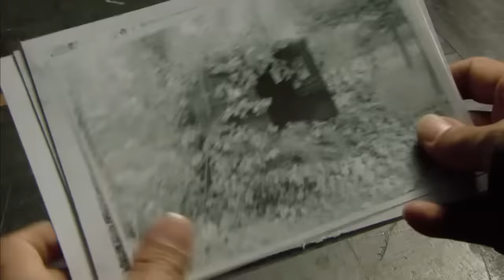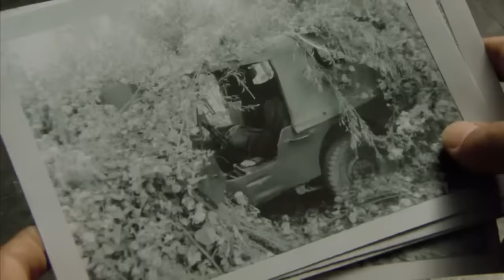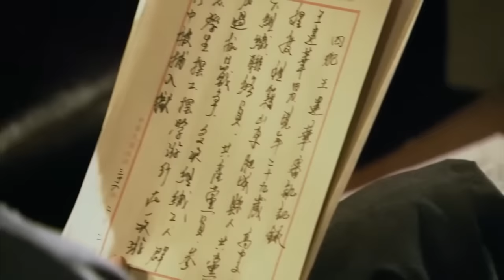【谍战剧】坚如磐石 43丨主演：于和伟、王丽坤、沙溢、谢君豪、吴秀波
中国电视剧丨大陆电视剧丨CDrama丨ChineseDrama丨电视剧丨经典电视剧丨谍战剧丨战争剧丨抗战丨内战丨电台丨间谍丨老戏骨丨演员丨老戏骨 丨最新电视剧 丨坚如磐石丨